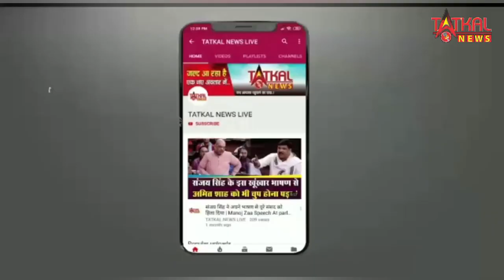इस्तीफे की खबरों के बीच कांग्रेस नेता नाना पटोले का आया बयान, खुद साफ की तस्वीर